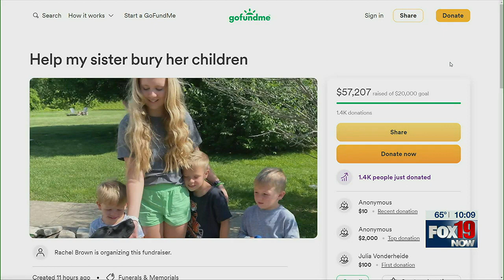Clermont County communities show love for sibling victims, survivor of triple murder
Clermont County communities show love for three brothers killed.